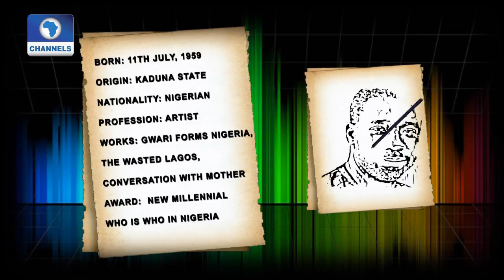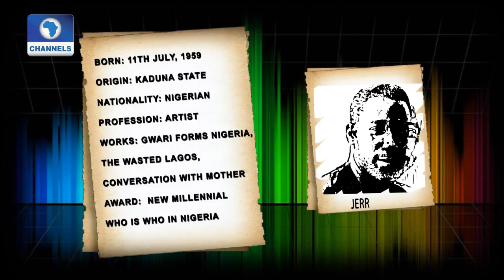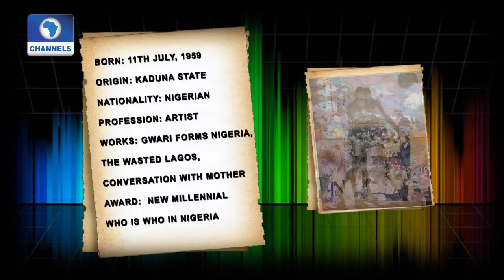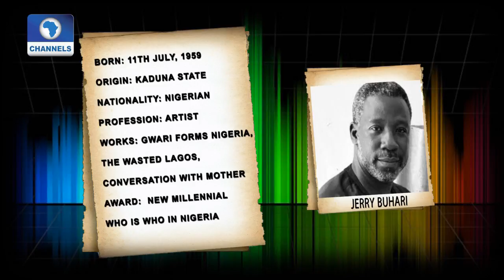Jerry Buhari Is Art House Artist Of The Week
He’s one of Nigeria’s foremost visual artists. He recently had his inaugural lecture as a professor at the Ahmadu Bello University, Zaria and shared his experience in the Nigerian art scene as a teacher and professional in practice.

Born, 11th July, 1959 in Kaduna state, Northern Nigeria, Jerry Buhari studied Fine Art at Ahmadu Bello University and majored in Painting in 1982 and was awarded MFA from same institution in 1985.
A teacher, artist and an administrator.
He currently lectures at his Alma Mata and was a visiting lecturer at Kansas Wesleyan University (KWU), Salina Kansas, Savannah College Of Art and Design, Savannah Georgia and University Of Nigeria Nsukka.
He is a member of several professional bodies such as Society of Nigerian Artists (SNA), Nigerian Society of Education through Art (NSEA), the Arts Council of the African Studies Association (ACASA), Aftershave International Artists Workshop, the Pan-African Circle of Artists (PACA) and bridgethearts.com.
He has held several solo and group exhibitions notably Gwari Forms Nigeria, the Endangered Image Zaria, residency exhibition Lindsborg, Dialogue with Kansascape Salina, Man and Earth Lagos.

Professor Buhari has won many awards and honours notably; Kaduna state scholarship, Ahmadu Bello University, Zaria Grant, fellow, Pan-African Circle of Artists, the Commonwealth Foundation Award, the Japan Foundation, Ford Foundation/Triangle Trust/Vermont Studio Center Fellowship, New Millennial Who Is Who In Nigeria, the American Biographical Institute.